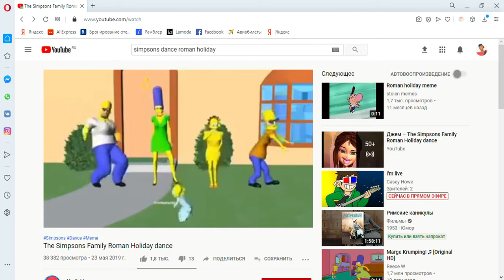my reaction to (GOOD THING ) videos in a nutshell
the simpsons family : some good users